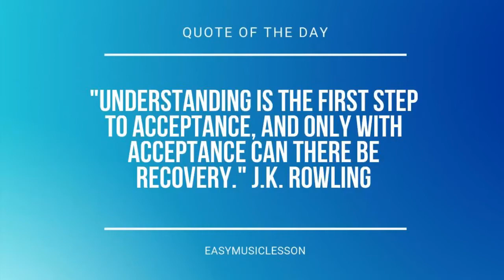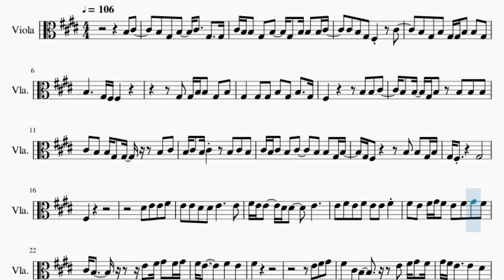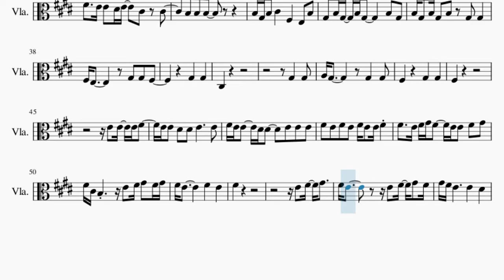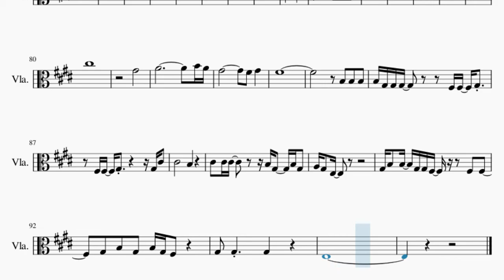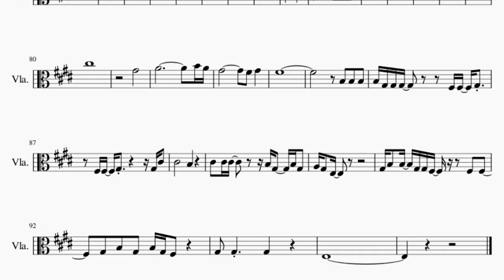Viola Sheet Music: How to play King by Florence And The Machine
Comment and let us know how the videos have helped you. It keeps us going! :)Here is a sheet music/tab video on the song King by Florence And The Machine on the viola. A viola sheet music arrangement which is transposed to notes that are easily played by viola, for the song King by Florence And The Machine.

EasyViolaLesson teaches you to play the your favorite instrument, through well-arranged sheet music so that you too can learn how to play King by Florence And The Machine on the viola as fast as you can. A viola sheet music with backing tracks to help your play the song better.

Chords of Viola arrangement:
E Maj   G# Min   C# Min   C# Min   B Maj   A Maj   G# Min   F# Min
F# Min   E Maj   G# Min   C# Min   C# Min   B Maj   A Maj   G# Min
F# Min   F# Min   A Maj   B Maj   C Dim   C# Min   G# Min   A Maj
B Maj   F# Min   F# Min   A Maj   B Maj   E Maj   E Maj   E Maj
G# Min   C# Min   C# Min   B Maj   A Maj   G# Min   F# Min
F# Min   F# Min   A Maj   B Maj   E Maj   G# Min   A Maj   B Maj
F# Min   F# Min   A Maj   B Maj   F# Min   F# Min   A Maj   B Maj
C# Min   C# Min   A Maj   B Maj   E Maj   E Maj   E Maj   E Maj
E Maj   G# Maj   C# Min   C# Min   B Maj   A Maj   G# Min   F# Min
F# Min   E Maj   G# Maj   C# Min   C# Min   B Maj   A Maj   G# Min
F# Min   B Maj   E Maj   G# Maj   C# Min   C# Min   B Maj   A Maj
G# Min   F# Min   B Maj   E Maj

Melody notes of Viola:
B3 C#4   B3 G#3 B3   C#4   G#3   G#3
C#4 B3 B3 G#3 B3   G#3 B3 B3 B3 C#4
C#4 B3 G#3 F#3   C#4
B3 G#3 B3 G#3 G#3 B3 B3 G#3
B3     G#3 F#3 F#3
G#3 G#3 B3 B3 G#3 B3
G#3   G#3 G#3 B3 G#3 B3   G#3
F#3       B3 B3 C#4
B3 B3 G#3 B3 B3 B3 B3
C#4 B3 B3 G#3 G#3   B3 C#4
B3 C#4 B3 C#4   B3 C#4 B3
C#4 B3 C#4 B3 C#4   B3 B3 G#3 B3
G#3 F#3     B3 B3 G#3 B3
G#3 F#3     G#3
F#3
D#4 E4 E4 F#4
E4 E4 D#4 D#4 E4     E4
F#4 E4 E4   D#4 D#4   E4
E4 F#4 E4 F#4 E4 E4 F#4
F#4 E4 F#4 G#4 F#4 E4 F#4 G#4 F#4
C#4 B3     E4 F#4 G#4 F#4 G#4
F#4 E4       F#4   E4
F#4
E4 F#4 G#4
F#4 C#4 B3     E4 F#4 G#4 F#4
G#4 F#4 E4     E4   D#4
C#4
B3 B3 C#4
B3   B3 G#3 B3   C#4   C#4
B3 B3 G#3 B3   E4 E4 E4
E4 E4 E4 D#4 D#4 C#4 D#4   E4 E4
F#4   E4 E4 D#4 E4   C#4 C#4
B3 B3 B3
B3 G#3 B3 C#4   F#3   E3 B3
G#3 B3 G#3 B3 G#3     B3 G#3
B3 G#3 B3 G#3 B3 G#3 G#3
F#3 E3       G#3 G#3 F#3
G#3   G#3
C#3
G#3   G#3
A3 G#3       G#3   G#3
F#3     G#3   G#3
F#3
E4 E4 E4 F#4
F#4 E4 E4   D#4 D#4   E4 E4 E4
F#4 E4 F#4 E4 F#4 E4 E4 F#4
F#4   E4 F#4 G#4 F#4   E4 E4 F#4 G#4
F#4 C#4 B3     E4 F#4 G#4 F#4 G#4
F#4
E4 F#4 G#4
F#4 E4       E4 F#4 G#4 F#4
E4
E4   D#4 D#4
E4       E4 E4 D#4 E4
D#4 C#4       C#4   C#4
C#4
E4   D#4 D#4
D#4 C#4       F#3   G#3
F#3
G#4
G#4
A4             B4 A4
G#4
F#4
G#4
C#5
C#5
G#4
F#4
B3 B3 B3
B3 G#3 G#3 G#3     F#3 F#3 G#3
F#3 F#3 G#3     G#3 C#4
C#4       B3
C#4 C#4 C#4     B3 G#3   B3 G#3
A3 G#3 E3
G#3 B3 B3 G#3 G#3 F#3   F#3 F#3
G#3 B3 G#3 B3 G#3 F#3
G#3 G#3   G#3
E3